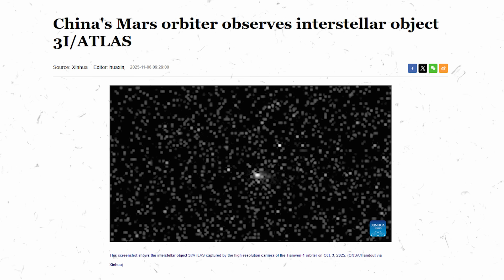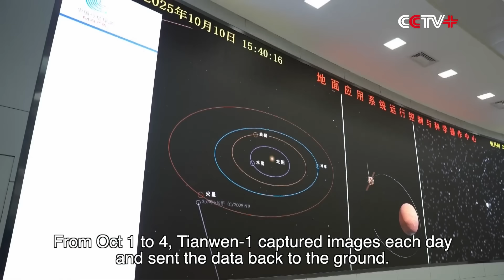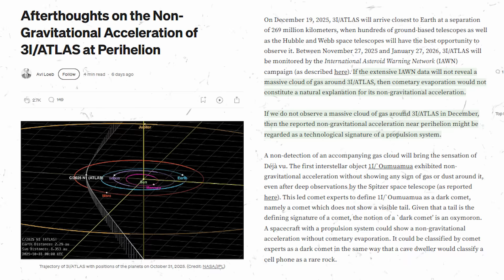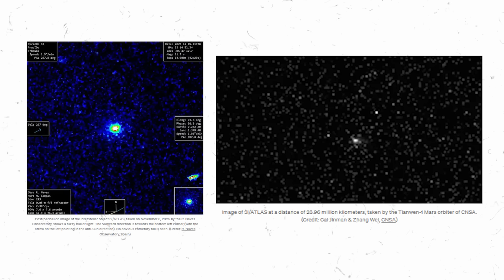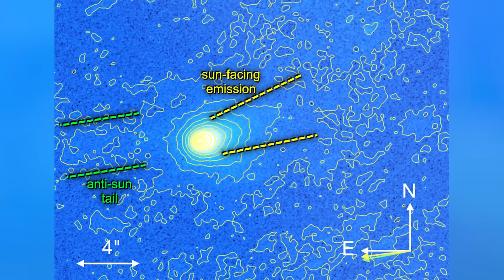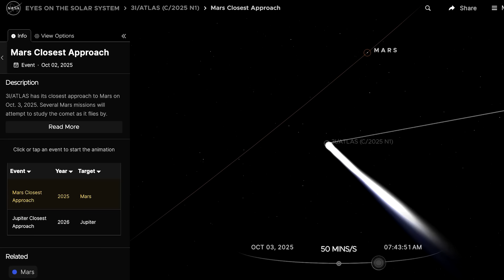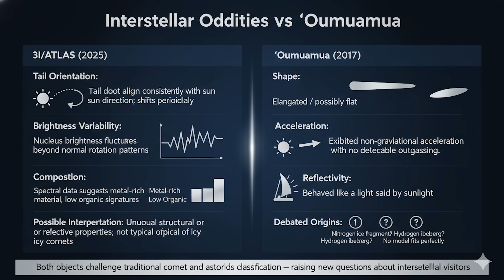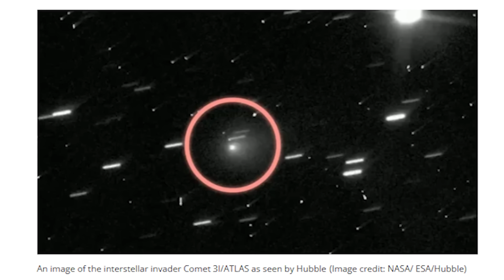China FINALLY Releases 3I/ATLAS Photos - Calls it “Comet-like Visitor”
After months of silence, China has finally released new images of the- interstellar object known as 3I/ATLAS -  a visitor not born in our Solar System. Official reports describe it as a “comet-like body,” but astronomers are still unsure of its true origin.